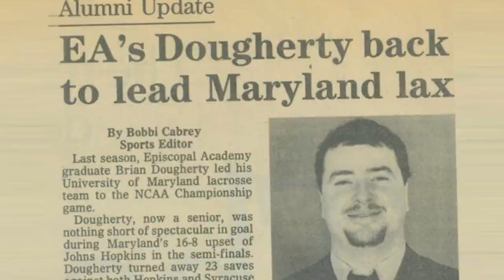Brian Dougherty: Hall of Fame 2012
Brian Dougherty, one of the most recognizable names over the past 30 years of men's lacrosse, was formally inducted to the National Lacrosse Hall of Fame at the Grand Lodge in Hunt Valley, Md.